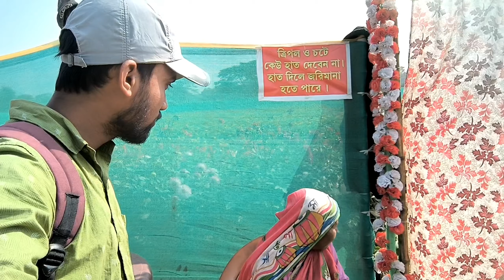Khirai Flower Garden 2023 | গালফ্রেন্ড পটিয়ে নিলাম | ক্ষীরাই | Khirai Drone Shot | Valley of Folwer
Khirai Flower Garden 2023 | গালফ্রেন্ড পটিয়ে নিলাম | ক্ষীরাই | Khirai Drone Shot | Valley of Folwer | Khirai Flower Valley @Blogbyte_ @MrinalKantiKar

khirai
khirai vlog
khirai flower garden
khirai flower valley
khirai drone shot
one day trip near kolkata
khirai valley of flowers
khirai tour
Khirai Flower Garden 2023
khirai flower valley
Khirai Flower Valley 2023
khirai one day trip from kolkata
khirai phoolbagan
khirai flower garden drone view
khirai 2023
khirai flower garden today
khirai picnic spot
khirai station
joydeb Nayak vlog
khirai flower valley today